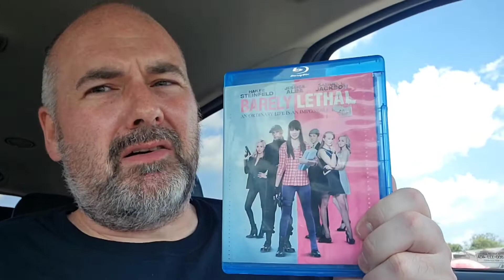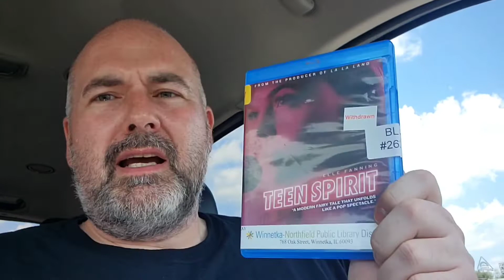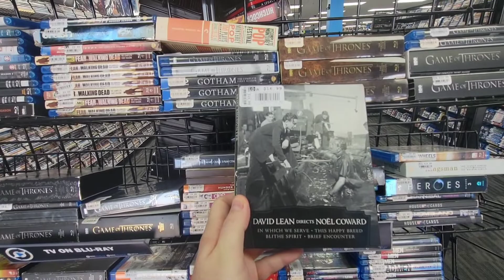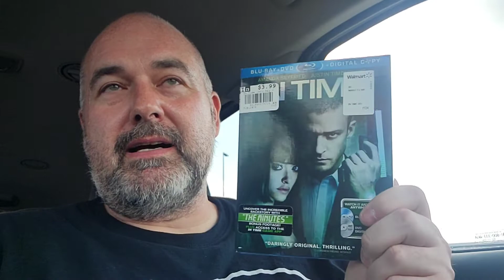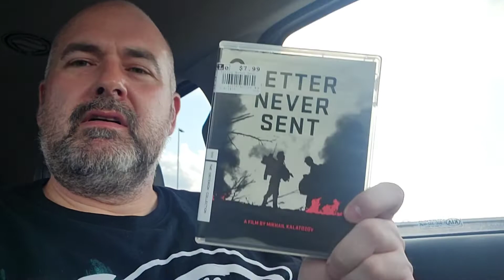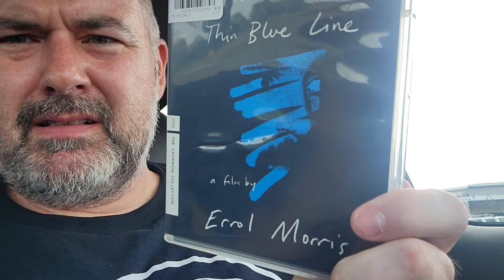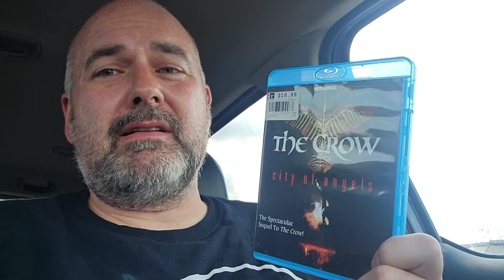Bluray and DVD Thrifting Trip Part 2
Welcome to the 2nd half of my Owensboro Kentucky thrifting trip.  In this video we hit another vendor mall and the Mega Replay.  Let's see what I find.